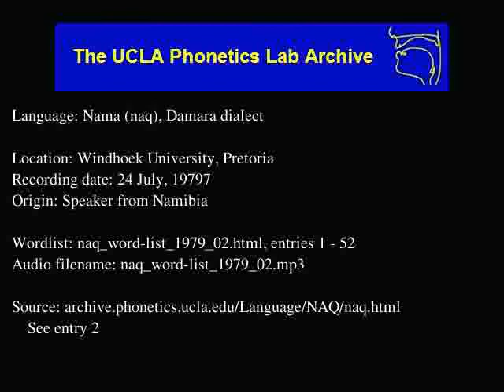Nama audio: naq_word-list_1979_02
Nama (naq) audio: naq_word-list_1979_02
Language family: Khoe-Kwadi; Khoe; North Khoekhoe;
Windhoek University, Pretoria
Date: 7/24/19797

Description: Language Nama.  naq_word-list_1979_02.html, enties: 1 - 52

Contributor: Johannes Boois
UCLA Phonetics Archive